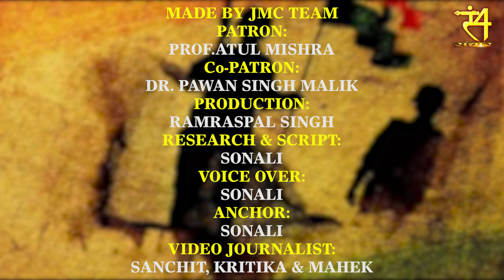गोली लगने से खून में लथपथ, पति को छोड़ तिरंगा फहराने चली गई थी ये वीरांगना || TARA RANI SRIVASTAVA...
12 अगस्त 1942 का वह दिन तारा रानी के लिए सबसे दर्दनाक दिन था। वह अपने पति के पास गईं और उनके घाव पर साड़ी से एक टूकड़ा फाड़कर पट्टी बांधी। एक नवविवाहित स्त्री अपने पति को यूं खून से लथपथ देखकर कितना तड़पी होगी यह सोचकर भी रूह कांप जाती है। फिर जो उन्होंने किया, वह कोई आम स्त्री नहीं कर सकती थी। वह वहीं से फिर वापस मुड़ी और पुलिस स्टेशन की तरफ चल पड़ीं।